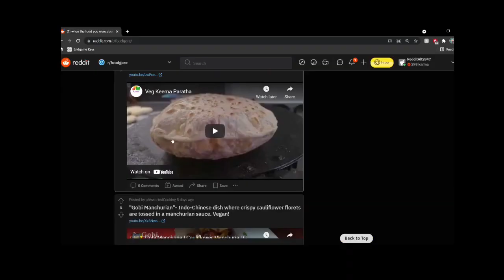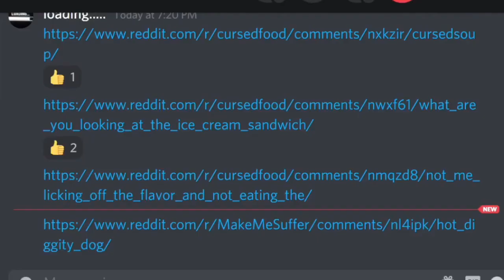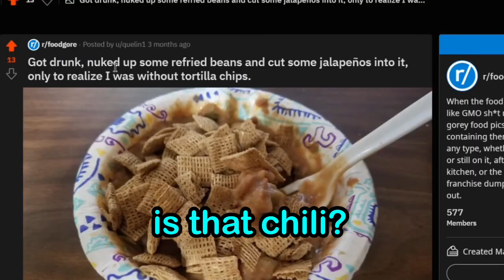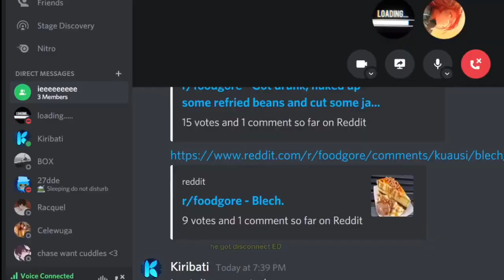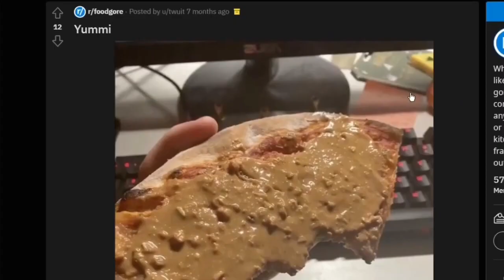THE MOST CURSED FOOD (r/cursedfood)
r/cursedfood Top Posts , The Best Of r/cursedfood, weird food, cursed food, beans
Today my friends and I take a look at the Top Posts from r/cursedfood and other similar subreddits. Enjoy!

outro music: Creme De La Creme - Freddy Fazbear's Pizzeria Simulator OST
outro graphic: Free Motion Graphics

today i watched r/cursedfood and other subreddits with my friends. cursed food videos are basically just memes, cursed videos, funny videos, tiktoks, or anything in-between. you might've seen these type of videos in an unusual memes compilation, tiktok compilation, or just general meme compilation before. these videos usually are just memes but sometimes they are based off games like, minecraft and fortnite. while they are based off games, they usually aren't based off youtubers like dream, tommyinnit, jschlattlive or pewdiepie